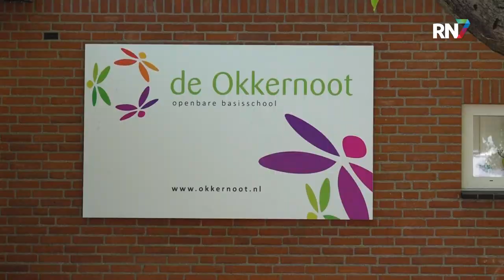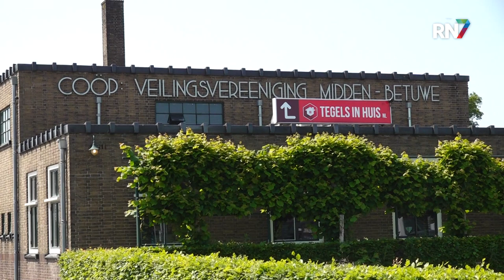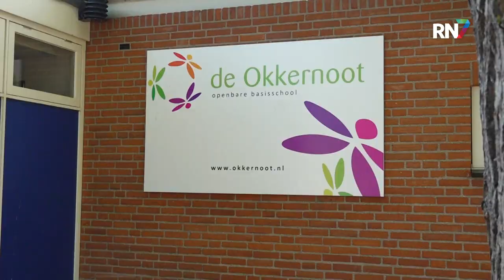De Okkernoot haalt geld op voor Gambia || RN7 REGIONIEUWS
Leerlingen van basisschool De Okkernoot in Zetten zijn weer gestart met het project Scholidair. Met dit jaarlijkse project wordt geld ingezameld voor een goed doel. Dit jaar zetten de kinderen zich in voor een dorp in Gambia.